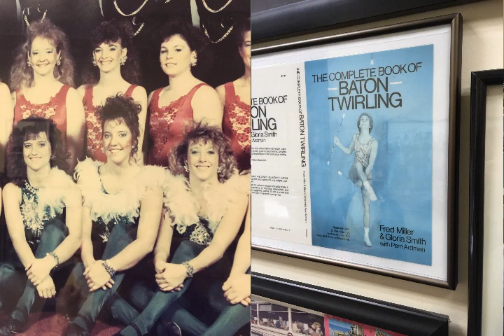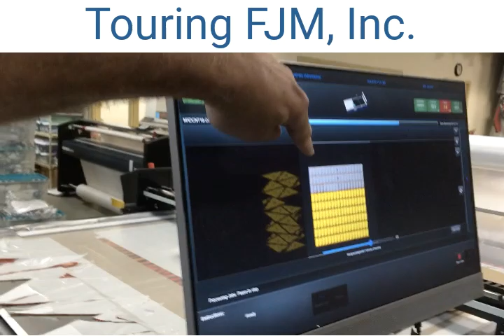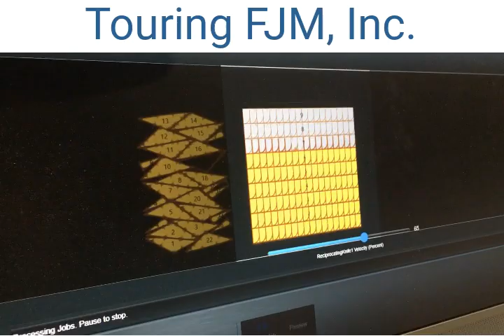How Uniforms Are Created: A Tour of FJM, Inc. Marching Roundtable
Go behind the scenes at FJM, Inc. to see how a uniform is produced!  The amount of planning and the number of moving pieces boggles the mind!  Thanks to everyone at FJM for the warm welcome and for a wonderful visit.

Over 800 podcasts about all aspects of the marching arts are available